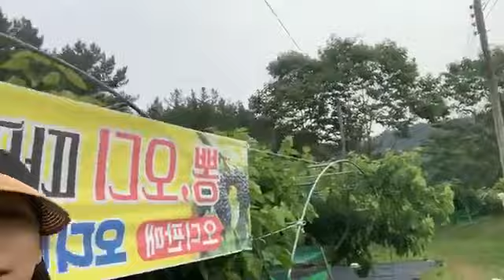태안TV - 오디 먹으러 오디에?(Live)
오디 먹으러 오디에?